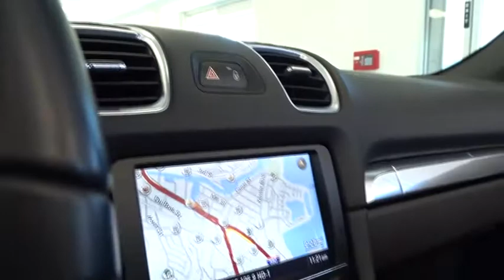2013 Porsche Boxster San Rafael, San Francisco Bay Area, San Francisco, CA ET12783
2013 Porsche Boxster

Toyota Marin
445 Francisco Blvd East

*LEATHER, HEATED SEATS.*3-DAY MONEY BACK GUARANTEE.. SIMPLE PRICE, SIMPLE PROCESS, SIMPLE PAYMENT, OUR BEST PRICE, UPFRONT, ALWAYS BELOW MARKET. SAVE COUNTLESS HOURS, FREE ANNUAL INSPECTION. BUY 100% ONLINE*See Payment Options and Buy Online*
WHEEL CAPS W/COLORED CREST,INFOTAINMENT PKG W/BOSE SURROUND SOUND SYSTEM  -inc: Porsche Communication Management (PCM)  AM/FM stereo  CD/DVD player w/MP3  5.1 surround sound  (10) speakers  (8) channel amp  445-watts  auto tone/volume compensation  universal audio interface  USB  7  color touchscreen  HD navigation  SiriusXM satellite radio  HD Radio,PLATINUM SILVER METALLIC,BI-XENON HEADLIGHTS W/PORSCHE DYNAMIC LIGHT SYSTEM (PDLS)  -inc: auto dynamic range adjustment control  headlight washer system  H7 auxiliary main-beam headights  static and dynamic cornering lights  speed-dependent headlight range control including fog light function,20  X 8  FRONT/20  X 9.5  REAR CARRERA CLASSIC ALUMINUM WHEELS  -inc: P235/35ZR20 front tires  P265/35ZR20 rear tires,PREMIUM PKG W/14-WAY PWR BUCKET SEATS  -inc: wind deflector  dual-zone auto climate control  heated front seats  auto-dimming interior/exterior mirrors  Bi-xenon headlights w/Porsche dynamic light system (PDLS),LEATHER PKG  -inc: instrument cluster cover  door handles  seat centers  side bolsters  seat head restraints  door armrests  center console storage compartment lid,BLACK  PARTIAL LEATHER SEAT TRIM W/FULL LEATHER INTERIOR,14-WAY PWR BUCKET SEATS  -inc: driver & front passenger seat pwr backrest  driver & front passenger seat pwr height  driver & front passenger seat pwr fore/aft  driver & front passenger seat pwr cushion incline/decline  driver & front passenger seat pwr cushion depth  driver & front passenger seat pwr lumbar support  pwr steering column height & fore/aft  driver seat memory  steering column memory  exterior mirror memory  headlight memory  wiper memory  climate control memory  door lock setting memory  on-board trip computer memory  PCM stereo memory,LIGHT DESIGN PKG  -inc: additional LED lighting in overhead console  door handles  door storage  rear seats  driver & front passenger footwells,PWR STEERING PLUS  -inc: variable pwr steering support for low speeds  enables easier steering inputs in low-speed corners or when parking,7-SPEED PORSCHE DOPPELKUPPLUNG (PDK) AUTOMATIC TRANSMISSION  -inc: double clutch trans w/manual steering wheel controls & gear selector  automatic mode  coasting function,Gear lever & handbrake trim in leather,Independent 4-wheel MacPherson strut suspension -inc: front coil springs  aluminum control arms,Tire pressure monitoring system,Bluetooth interface for mobile phone preparation